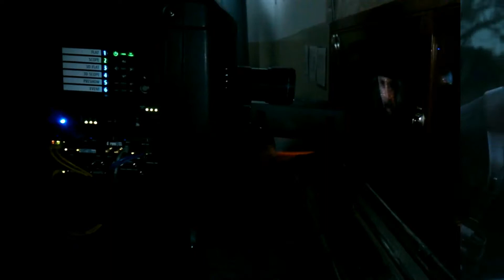The winners from the E3 2018 are... | News of The Week # 21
The list of winners from the E3 2018 are... (just watch the video to find out...